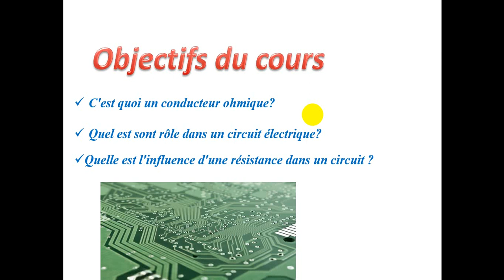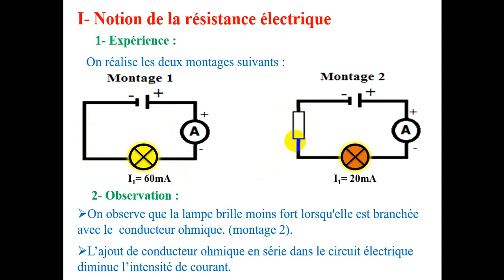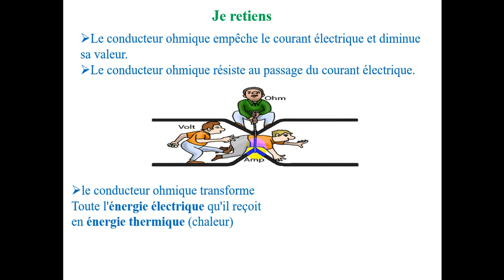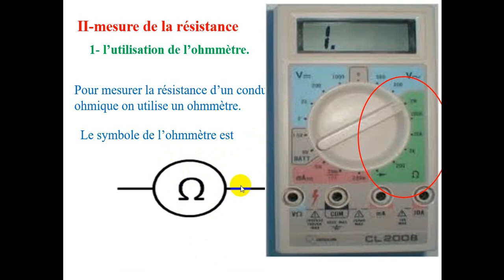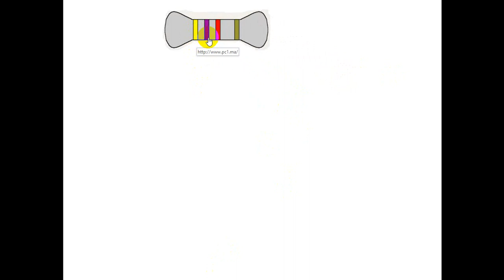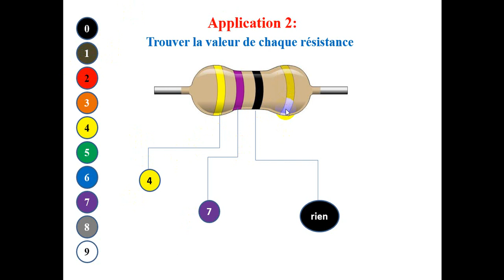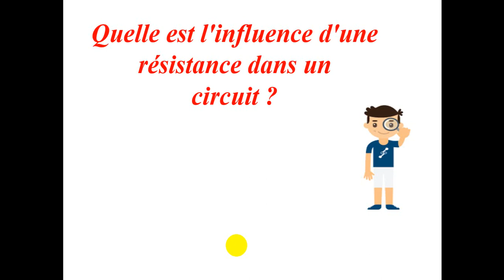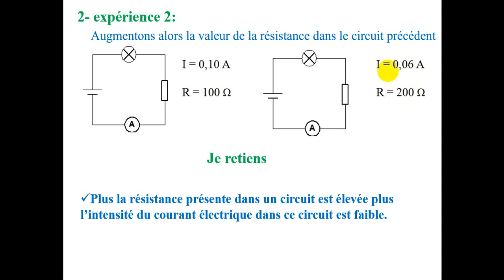la résistance électrique 1AC option français